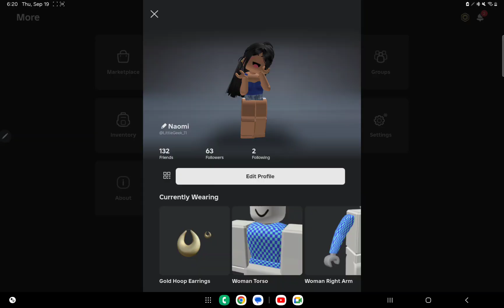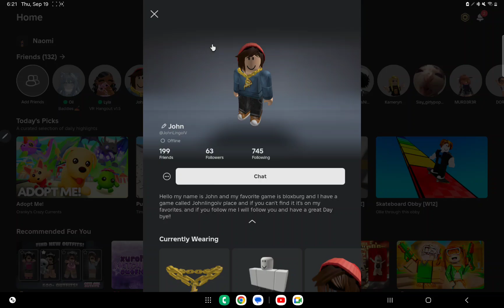Murder Mystery 2, But if I say the word "Like" the video ends